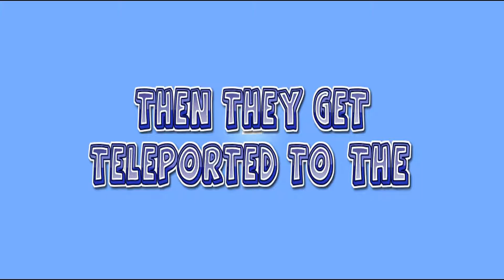IMP UHC – Mirror Mode v2 – Episode 1 – We are the knights that say Ni!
Welcome to IMP MirrorMode 2
Each team get there own identical Map 700x700 in size, they have 1hr to get ready, find everything they need within that hour. Then teleported to final Battle Map which has had all resources removed/replaced so teams have to be prepared.
We did 4 Teams of 3 randomly chosen.

Mr_Pyro_96:
PoppyMeadows:

PooseUnpoose:
Keedeckagon:

Ps… Thanks to Dannyboy, he doesn’t know this but I copied some of his description for peoples links and teams etc… ^^